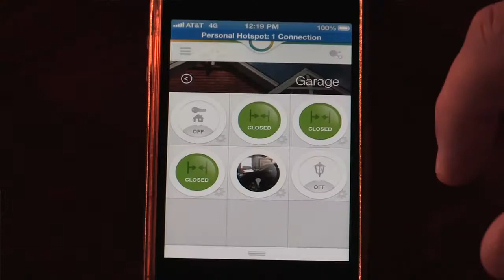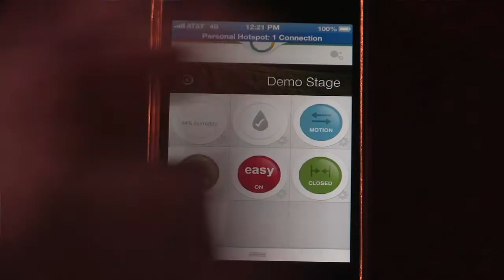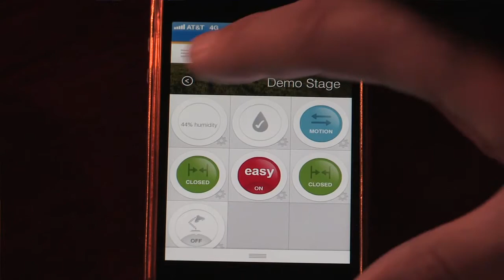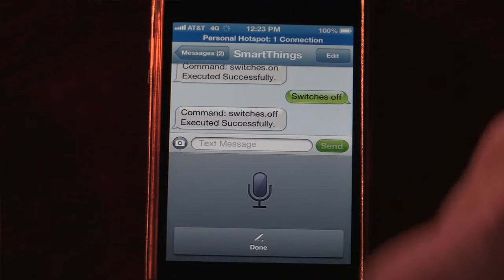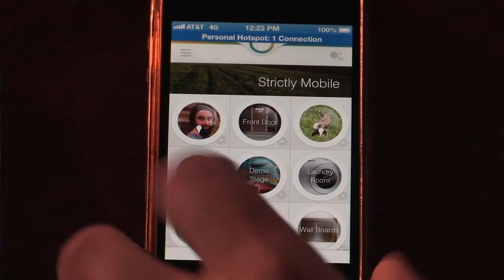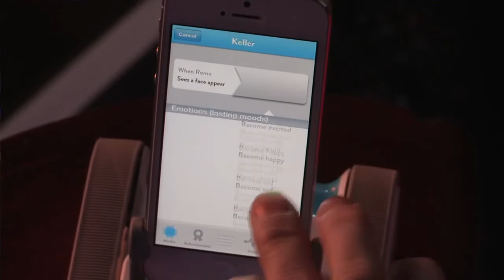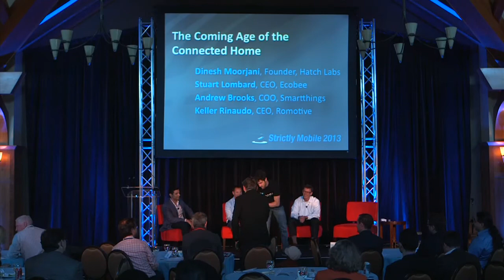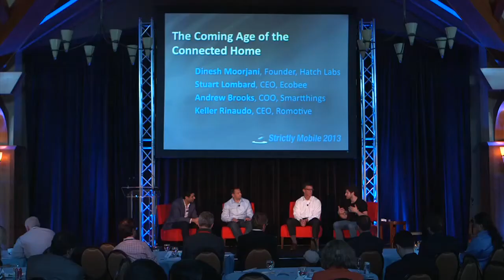Connected Home Panel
The Coming Age of the Connected Home panel was hosted by Dinesh Moorjani, Hatch Labs, with Stuart Lombard, CEO, Ecobee, Andrew Brooks, COO, Smartthings and  Keller Rinaudo, CEO, Romotive.  They debated the question: In the age of the connected home, will our mobile devices be the central command of the entire smarthome experience?